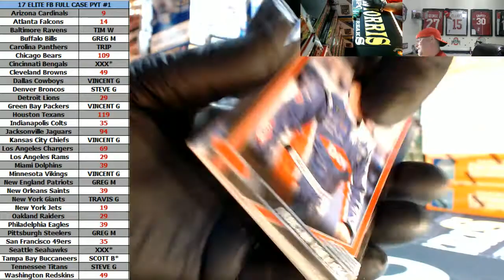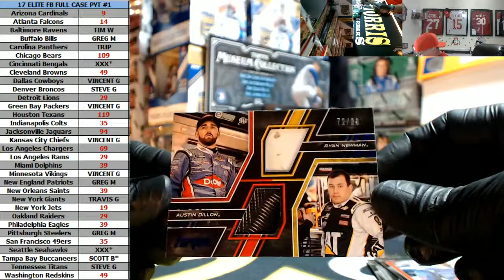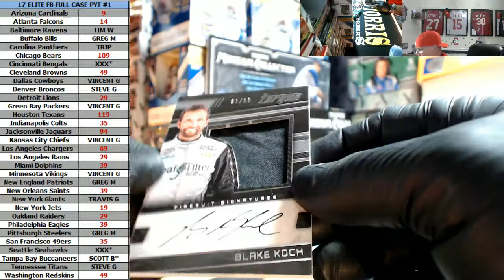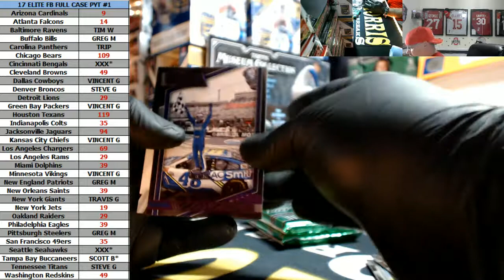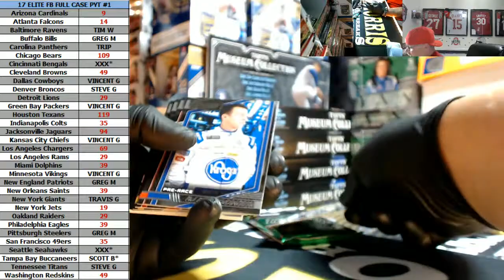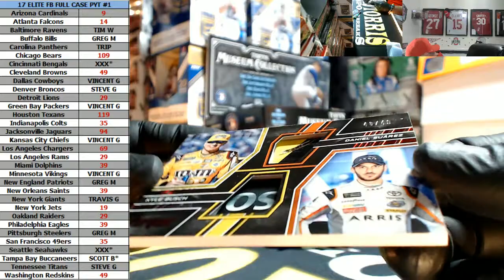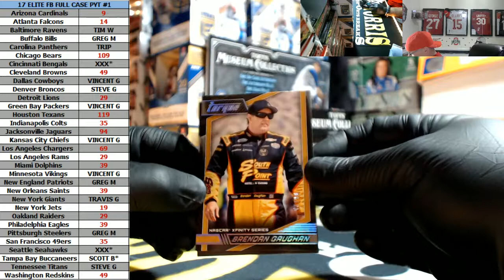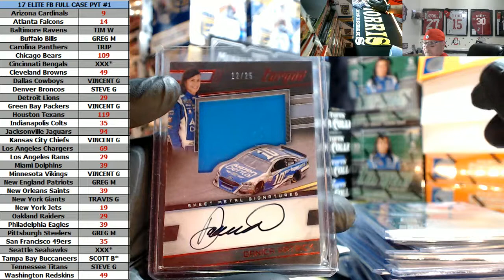2017 Panini Torque Racing Personal Box For Gino #2